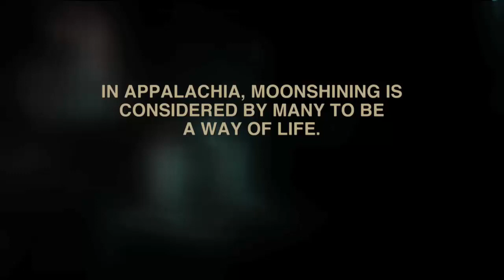Jim Tom, the Master Shiner | Moonshiners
Jim Tom schools Wayne on the ways of making moonshine like a master shiner.